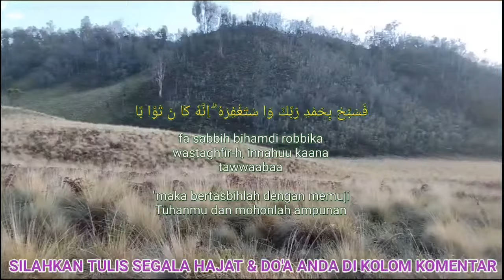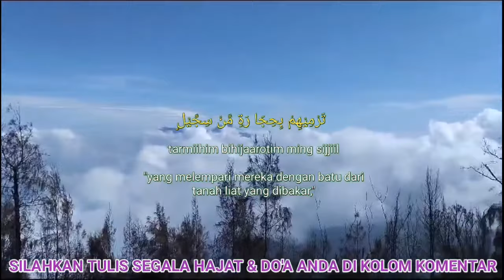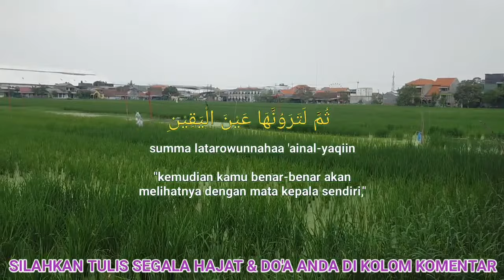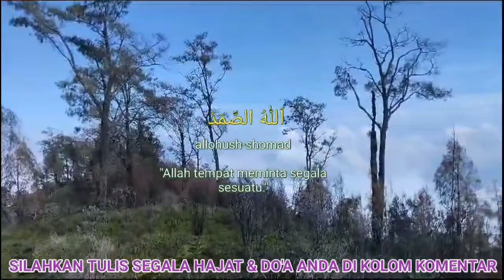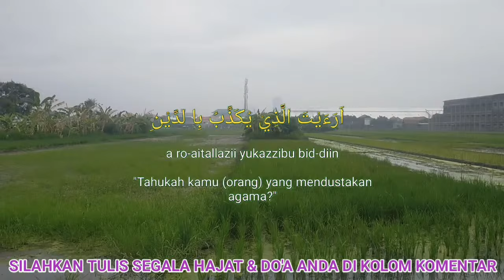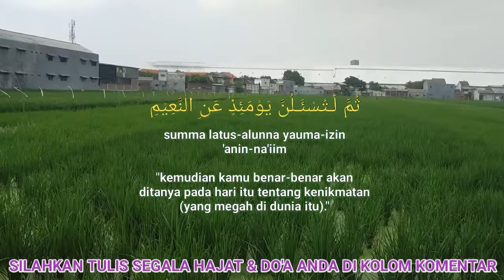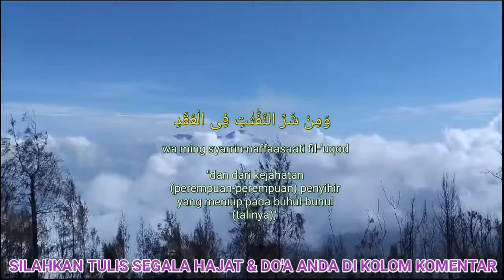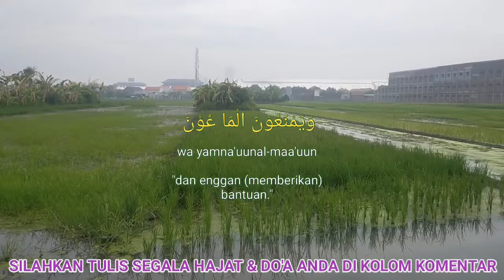Special Dua To Solve Any Problem As Soon As Possible Insha Allah!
If You Listens This Dua ln The Month Of Ramadan, You Get All Your Wishes-!(Insha Allah)

Always READ THE VIDEO DESCRIPTION So you don't misunderstand.

This channel contains the chanting of the holy verses of the AL QURAN which aims to ensure that all Muslims always listen to the holy verses of the Koran, if they don't have time to read them, but if they have the time.

Regarding human sustenance, it is the secret of ALLAH SWT and we of course have to try and always pray, REMEMBER SIN CAN BARRIER FORTUNE. That's why the ADMIN always shares videos of the chanting of the holy verses of the QURAN with the aim that we all get good rewards and make our sustenance which was previously scarce become smooth, of course accompanied by serious effort, doing good and don't forget to CHARGE.

Regarding the TITLE AND THUMBNAIL, it is only to motivate us to be more enthusiastic about listening to the chanting of the holy verses of the QURAN so that we will always get the goodness of FORTUNE and HAPPINESS in this world and the hereafter..